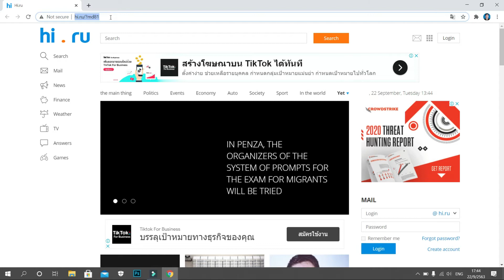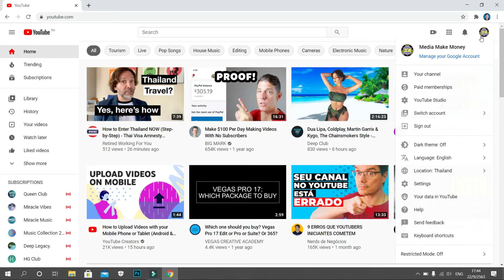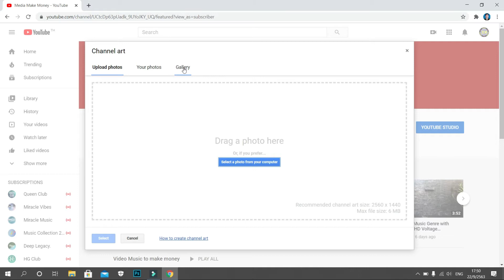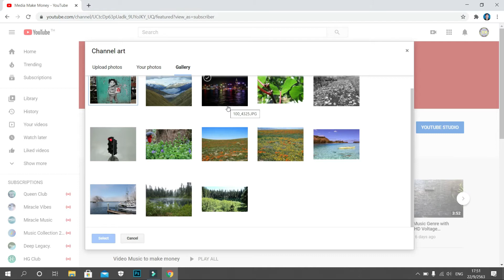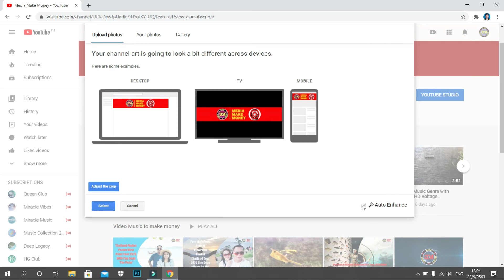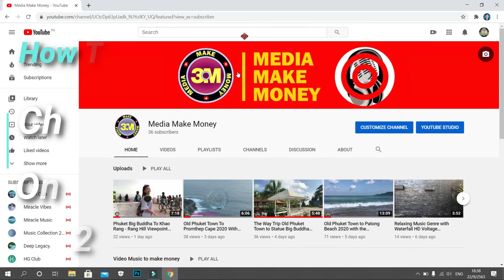How To Upload Channel Art On YouTube 2020 | របៀបដាក់ Channel Art លើយូធូបឆានែល 2020 | Ronsem Channel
ស្វាគមន៍មកកាន់ ឆានែល រ៉ុន សែម!
ខ្ញុំបាទបង្កើតឆានែលនេះឡើង គឺដើម្បីចែករំលែកនូវ ចំណេះដឹងដែលទាក់ទងនឹងការរកលុយលើ បណ្តាញសង្គមអនឡាញប្រចាំថ្ងៃ (Earn Money​ On Social Media Daily)។ សង្ឃឹមថាអ្នកនឹងចូលរួមជាមួយខ្ញុំ! សូមជូនពរអោយជោគជ័យក្នុងជីវិត!
 ពី  រ៉ុន សែម
Welcome To Ron Sem Channel !
Hello Everyone! Here is my official channel. I hope my channel will help you to Learn about How to Earn Money on YouTube, Learn make money online, How to learn make money online, Learn earn money online, How to learn earn money online,
Learn make money on YouTube, How to learn make money on YouTube,
Learn earn money on YouTube, How to learn earn money on YouTube,
Learn make money on social media, How to learn make money on social media,
Learn earn money on social media, How to learn earn money on social media,
1. Learn to earn money on YouTube
2. Learn to earn money on your sites; using YouTube Videos
3. Learn to earn money online
4. Learn to earn money on Website
5. Learn to earn money on E-Commercial Weblog
6. Learn to earn money on Social Media Daily
7. Learn English Language
8. My life style and Self-development
From Ron Sem
***YouTube Tutorial ***
3). Khmer Speaking How to design thumnail and upload thumbnail 2020 |
***Program Filmora Tutorial***
2). Khmer Speaking: How to Insert Video​​ & Songs For Editing Video On Program Filmora Version 9 Vol 2
***Social Media Network Tutorial***
4). Khmer Speaking: How To Upload Multiple Videos HD On Facebook Page 2020 For Earning Money
***E-Commercial Web Blog Tutorial***
2). How To Edit Standard Banner and Menu Bar On Web Blog 2020 For Earning Money
3). Khmer Speaking: How To Remove Background Theme Or Template On Web Blog 2020 For Earning Money